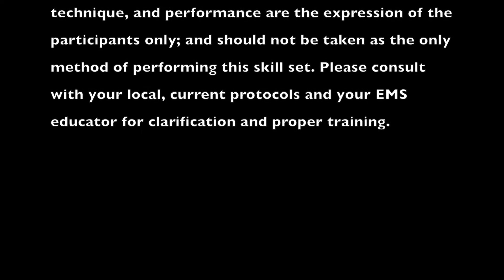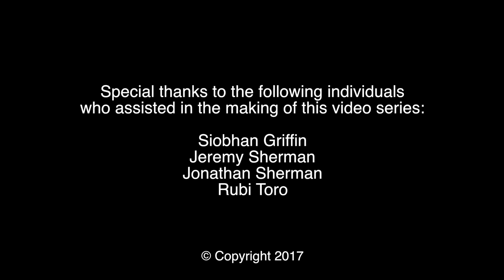Bleeding Control & Shock Management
This video demonstrates one correct way to perform Bleeding Control & Shock Management to help prepare you for the New York State EMT Practical Skills Examination